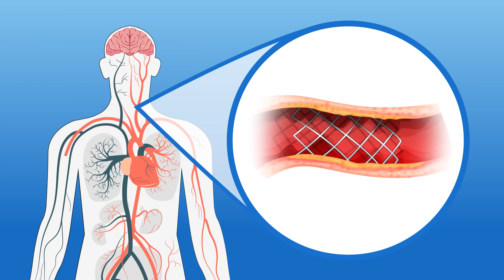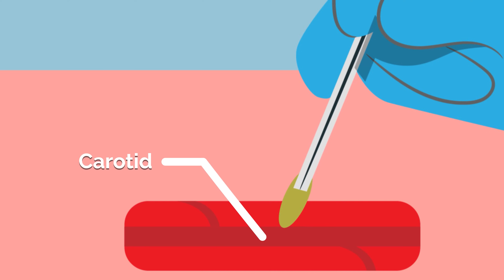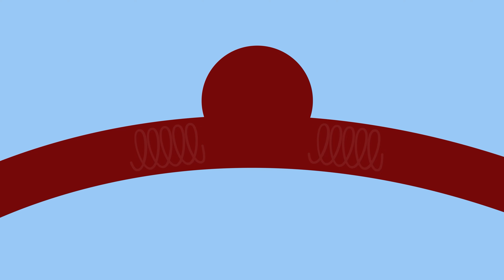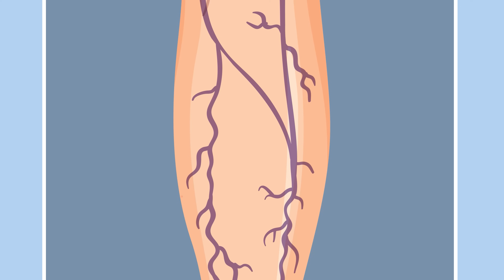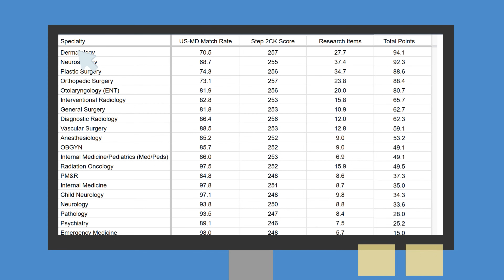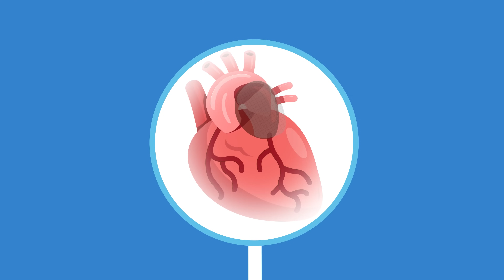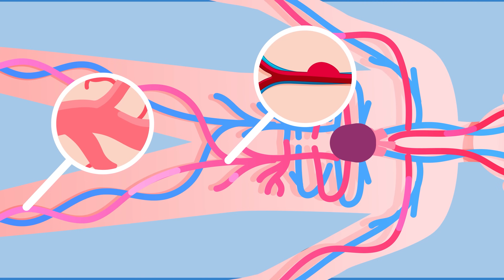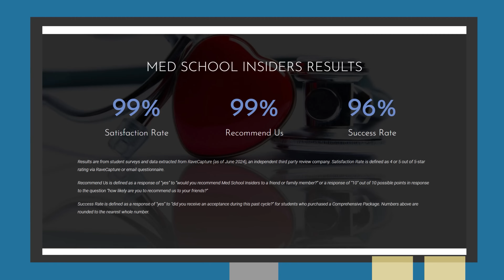So You Want to Be a VASCULAR SURGEON [Ep. 49]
So you want to be a Vascular Surgeon. You want to spend all your time operating on varicose veins and be the surgeon all other surgeons turn to to save the day. Well—not quite. Let’s debunk the public perception myths and give it to you straight. This is the reality of vascular surgery. 💉

Our So You Want to Be series highlights a specific specialty within medicine to help you decide if it’s a good fit for you. You can find the other specialties on our So You Want To Be playlist.

TIME STAMPS:
00:00 Introduction
00:39 What Is Vascular Surgery?
01:41 Open vs Endovascular
03:26 Private vs. Academic Medicine
04:17 Misconceptions About Vascular Surgery
05:34 How to Become a Vascular Surgeon
07:37 Additional Training Options
08:51 What You’ll Love About Vascular Surgery
09:56 What You Won’t Love About Vascular Surgery
11:29 Should You Become a Vascular Surgeon?